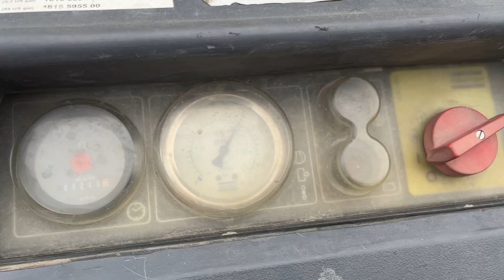Köp Kompressor Atlas Copco XAS47 på Klaravik